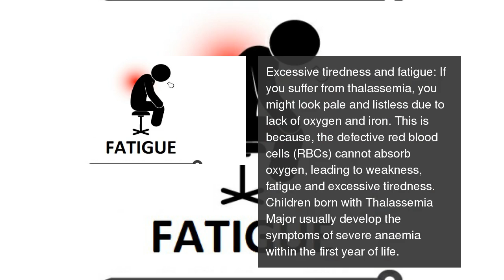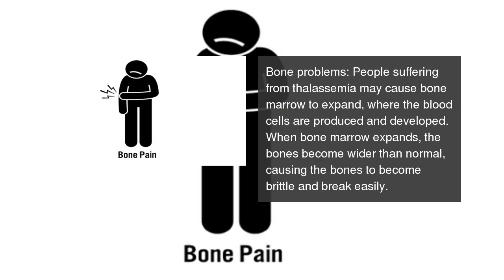World Thalassemia Day 2017 5 common symptoms of thalassemia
Did you know dark-coloured urine could also be a symptom of thalassemia?  World Thalassemia Day 2017: 5 common symptoms of thalassemia